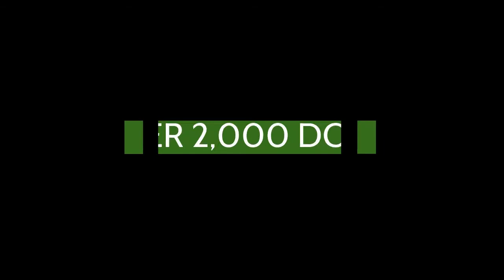2,000 Domino Record!!!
Hey domino community, sorry we havent posted in a while. Hope you enjoy this video.
Our camera equipment:
Cannon EOS Rebel T6
Crosstour action camera
Amazon essential tripod: https: //amzn.to/2M3h9dw
Rhodesy Octopus Style Tripod
Tripod wheels
Action camera: accessories
*Please note any equipment bought helps us with our channel.